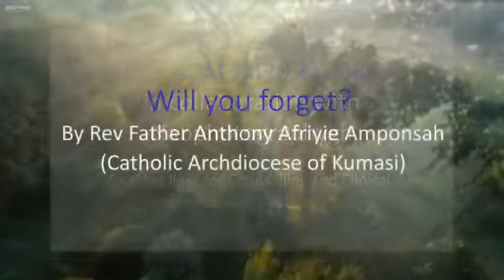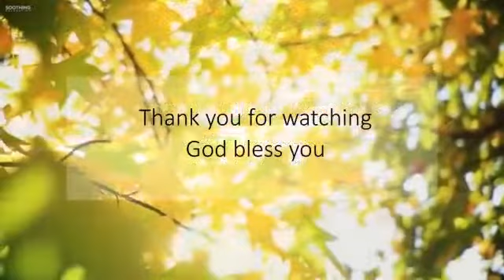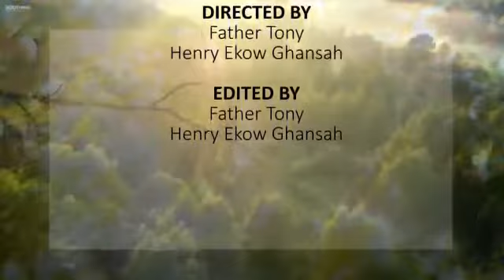WILL YOU FORGET?: By Rev Fr. Anthony Afriyie Amponsah (Catholic Archdioces of Kumasi)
Gratitude brings more. In difficult times still praise the Lord